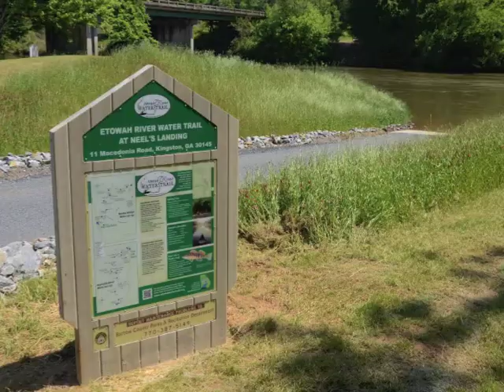CRBI Year End Video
Thanks to CRBI supporters for making clean water victories in 2015 possible.